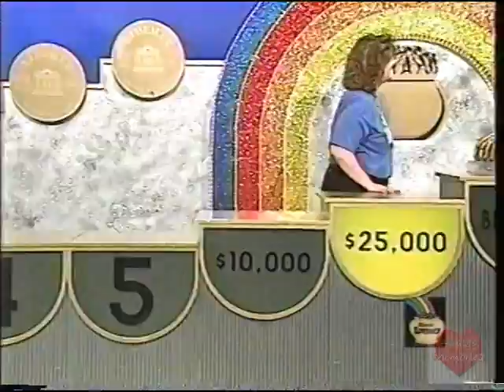Illinois Instant Riche$ | 01-11-1997 | WGN Chicago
Illinois Instant Riches (later known as Illinois' Luckiest) is a lottery game show airing in the state of Illinois, as well as nationally on Chicago-based Superstation WGN-TV. The show was hosted by Mark Goodman, with Linda Kollmeyer as his co-host and Bill Barber as announcer.
The show was produced by Mark Goodson Productions (later Jonathan Goodson Productions), and premiered on July 9, 1994. The show was renamed Illinois' Luckiest in 1998 and aired until 2000.
For contestants to appear on the show, they must have bought an Illinois Instant Riches/Illinois' Luckiest scratch-off ticket from an Illinois Lottery retailer. If they uncover three TVs, then the ticket is sent in to the given address.
Players were randomly chosen from those tickets to be in the show's contestant pool, but only a certain number of them would be selected to play an on-stage game.
Several of the games on this show were transported to and from some other lottery game shows, most notable, Flamingo Fortune (Florida), Bonus Bonanza (Massachusetts), and NY Wired (New York); the differences are mentioned in this article. Elements from these games also carried over to the current quarterly-based Michigan Lottery game show Make Me Rich.